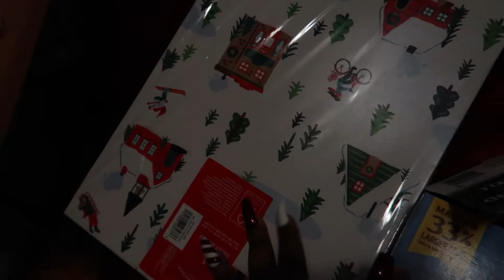wrapping christmas presents | vlogmas day 16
VLOGMAS DAY 16 .. we are officially 9 days away until christmas so it was time I started wrapping some presents :) hope you guys enjoy it !